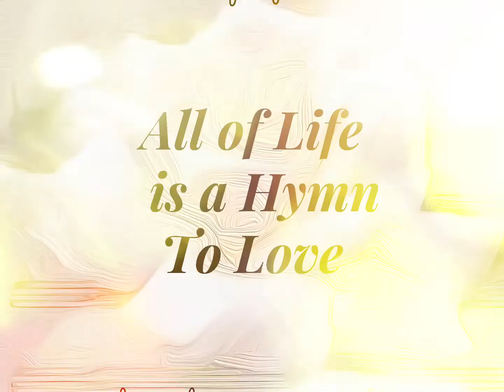All of Life is a Hymn to Love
All of Life is a Hymn to Love, is an excerpt from the album, Love Conquers All.On this piece, 5 time Emmy award winner and Pulitzer Prize Nominee , Stephen Melillo doe the inspiring music and both speak and sings the words written by Cindy Paulos. This Love Conquers All.